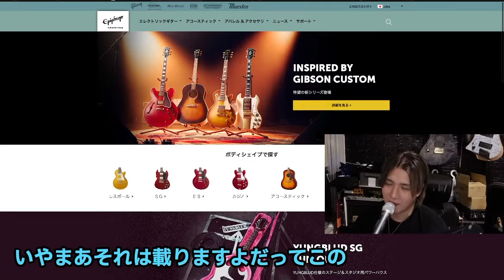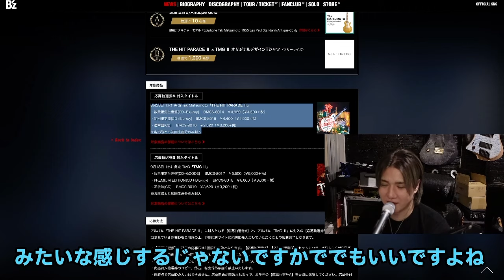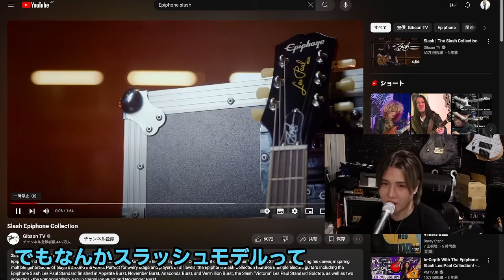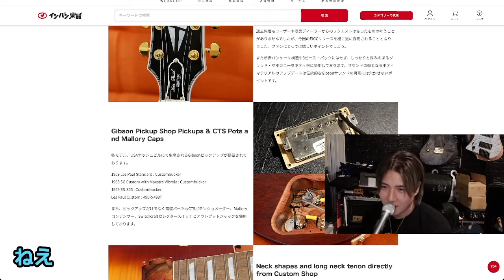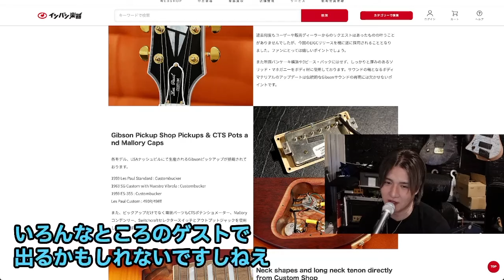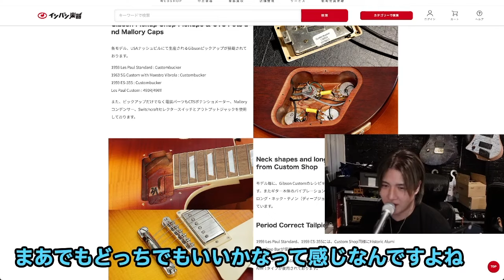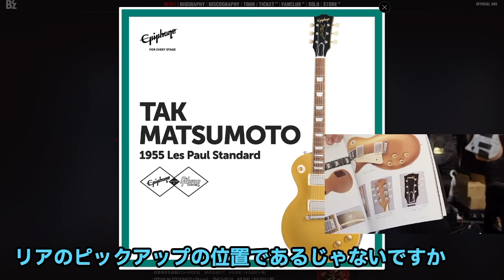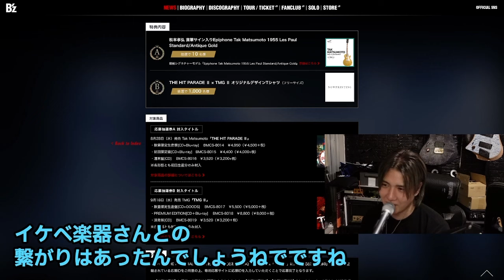10名様に松本さんのサイン入りが当たる！！Epiphone TAK MATSUMOTO 1955 Les Paul Standard/Antique Gold B'z 松本さんモデル エピフォン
Discography
・RAGE
・HEAVEN

Gear.

Ubershall Records